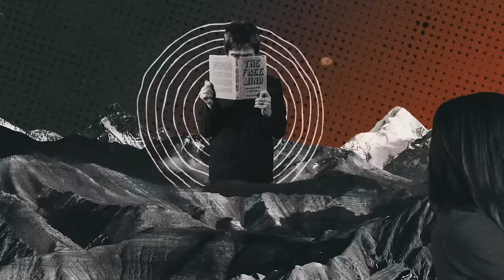Johnny Marr - Night and Day (Official Video)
Official video for Night and Day by Johnny Marr. The new album Fever Dreams Pts. 1-4 is out now

Lyrics

When I feel I’m breaking up
And I seen
I seen too much
Oh I been
Been all hung up
Watch the scene
In some hotspot

I'm making up
Philosophy
I’ve give it up
How to feel
What now, so what ?
Gets too real
In the hotspot

Too much shell shock for me
Call the gods please

New night new day
New kinda new way
New times new days
Lets dance the new ways
All for you and all for me so...

New times and new ways
The red and blue days
One for you and one for me so…

Fuse burns up
The world stirs up
The world shakes up
The mood burns up

What I need it never stops
All my fears
And I get got
Make a deal
I'll take the lot
Just wanna breathe
In the hotspots

So much tick-tock to me
Stop the clock please

New life a new age

New find to do day
New night and new day
Forever to-days